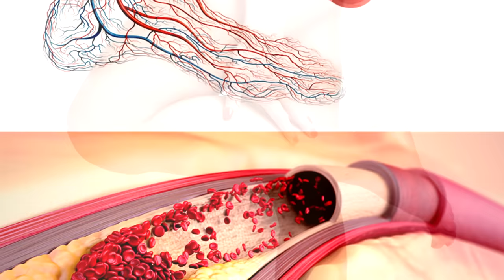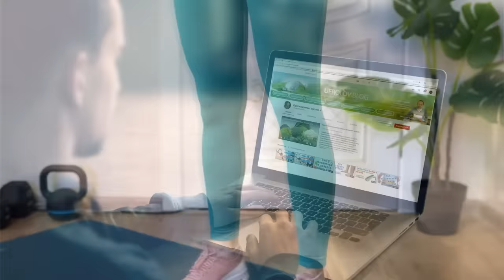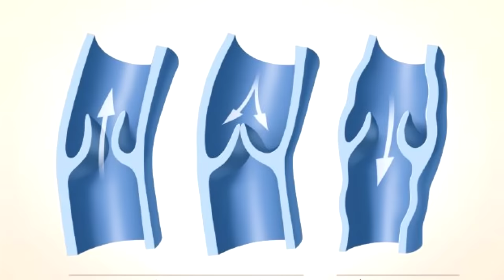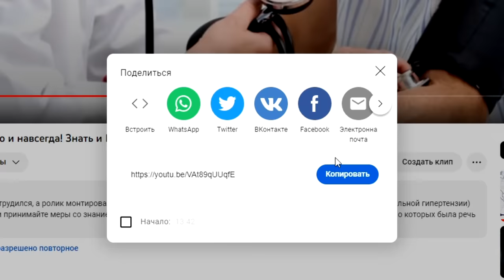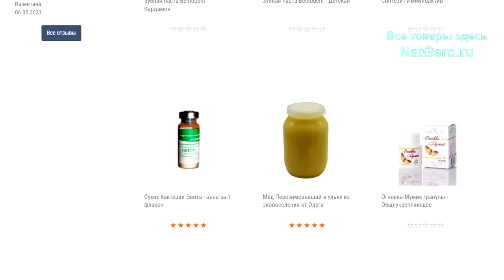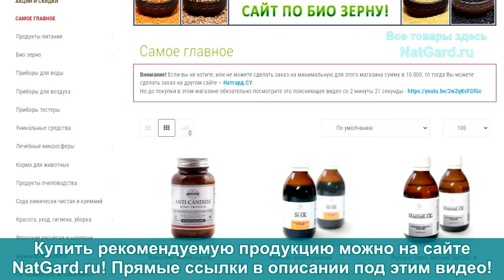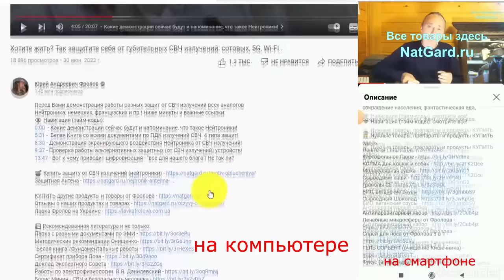НОГИ больше болеть НЕ будут! Упражнение от варикоза, отёков, застоя и звёздочек!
Вот одно упражнения для ног, которое снимет боли и усталость, ку кого есть тяжесть и боль в ногах! Как реально снять усталость с ног? Ниже даны важные видео по ссылкам:

Плейлист "ПЕЧЕНЬ: болези и лечение!"